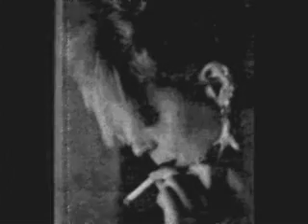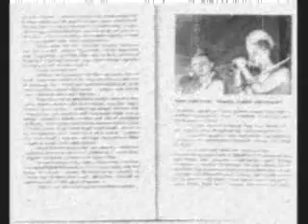Auróra Cirkáló - Ne tagadd (live)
Hungary punk